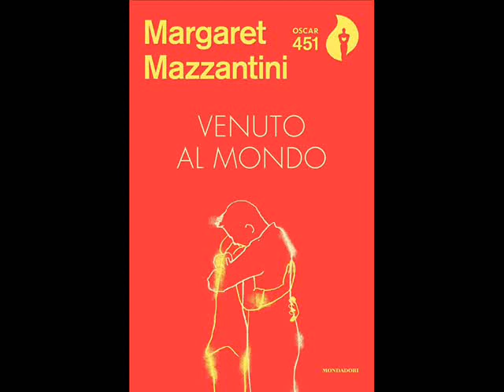Margaret Mazzantini Venuto al mondo 1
Tratto dal romanzo di Margaret Mazzantini "Venuto al mondo".